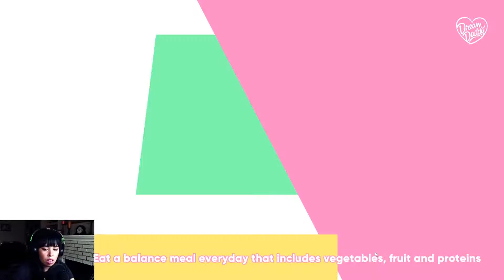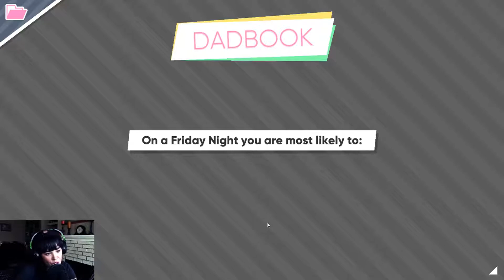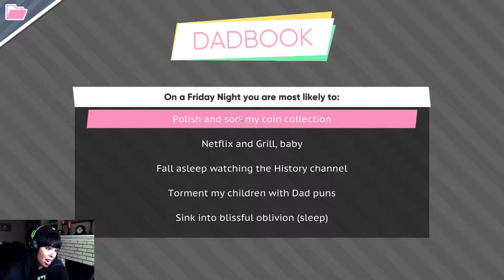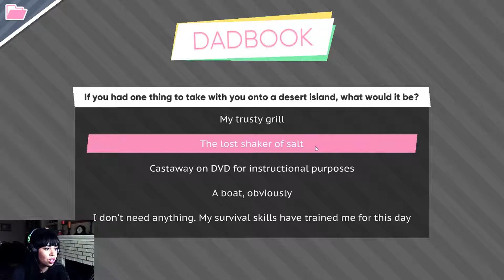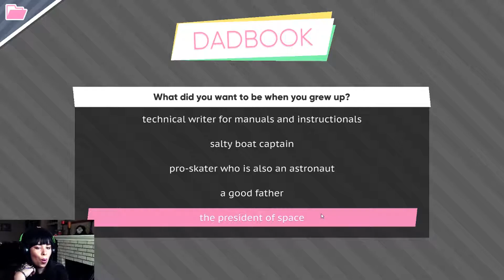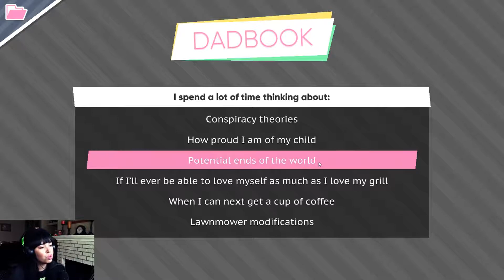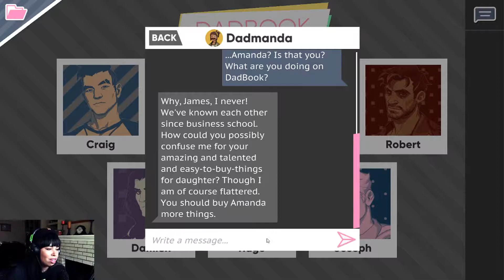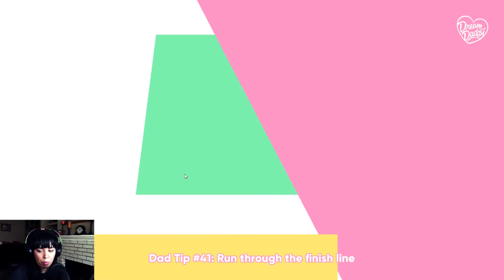So Many Dad Puns | Dream Daddy: Dadrector's Cut Part 4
What is going on in the neighborhood? Anyways, I set up a social media profile on Dadbook. Now I'm ready to get the romance started, hehehehehe.